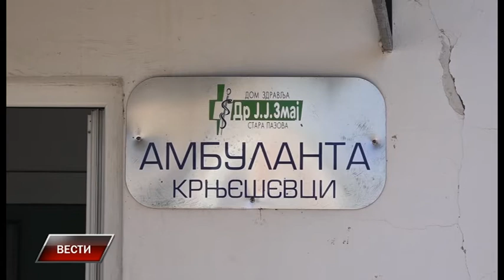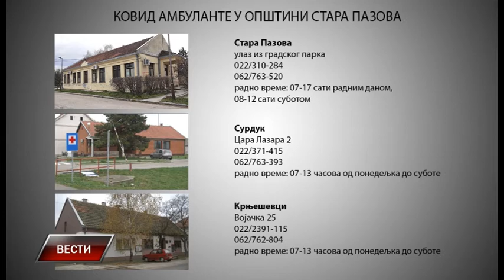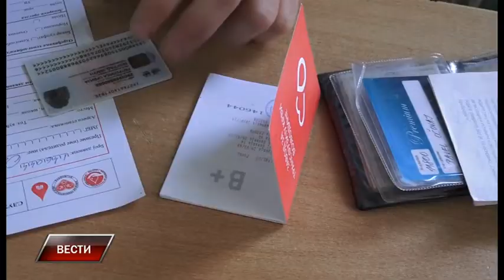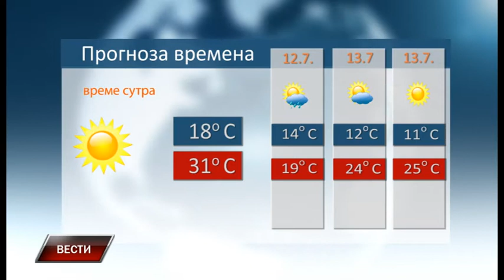Vesti 10 7 2020